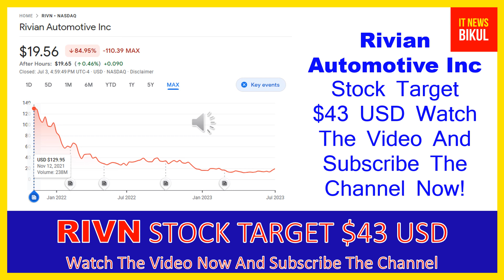RIVN Stock-Rivian Automotive Inc Stock Breaking News Today |RIVN Stock Price Prediction